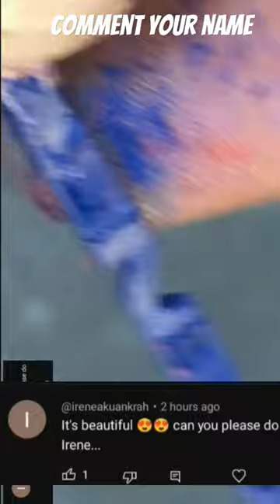carving"IRENE"on pencil lead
| part 3 waterfalls acrylicpainting | colouring a detailed poster learn colours with a detailed poster | learn colours with crayons | graffiti name art lesson arthub back to school | how to jro | children's art and craft workshops | 4tips (+1shortcut) For Developing your art style as a digital artist | I made a HIGE mistake on youtube's BIGGEST art collab! | try this technique in mixed media paintings amazing wood art that is At Another level 2 | painting on youtube biggest art collab! | Medusa Mixed Media Collage painting .Art Nouveau inspired | fluid painting with forks | Start Creating Art People want to buy (free workshop) | How to stop procarastinating with your art | About Face -Restoring a Torn portrait | paint a tiger eye | full acrylic painting tutorial | How to make Your Digital art feel More natural-procreate art tutorial | making art out of pencil lead | how to make lead pencil at home how to write name in pencil lead | The fine art school | Dope | Large human video | 3rd round | coloumbus23 chiickadee oil painting Tutorial LIVE | 95reasonbly FINE ART TALK | thomas kitts | see EPIC in ordinary Fine Art photography | 96REASONABLY FINE ART TALK :lori putnam | what is fine art photography? | Make fine art collage with travel souvenirs | abcd painting colour | abcd painting | abcd colouring | shading techniques with pencil | how to shade drawings with pencil colour | how to shade drawings with pencil anime | how to shade drawing with pencil malayalam | how to shade drawings with pencil in tamil | abcd colouring | colouring show | colouring a detailed poster learn colours with crayons | abcd painting colour | how to shade drawings with pencil colour | how to shade drawings with pencil anime | how to shade drawings with pencil in tamil | how to shade drawings with pencil malayalam | how shade drawings pencil | abcd painting colour | toe art challenge | cat vol-1 acrylicpainting | part 3 waterfalls acrylicpainting | how to draw beautiful shading drawing | how to shade drawings with pencil malayalam | how to shade drawings with pencil in tamil | pencil shading for beginners | how to shade drawings with normal pencil | easy and beautiful shading drawing | how to shade drawiings with pencil anime | how shade drawings pencil colour pencil shading drawing for beginners shadiing drawing fro beginners | shading techniques with pencil | colour penciil drawing for beginners | colouring pencil drawing for beginners | colouring with coloured pencils | making art out of coloured pencils | colour pencil drawiing real time video | how to layer coloured pencils | how to paint with pencil colours | colour pencil drawing video | goku drawing colour pencil full video | coloured pencil techniques | colour pencil shading drawing for beginners | how to shade drawings with pencil colour | colour pencil drawing techniques faber-castell

If you want your name on lead of pencil then comment your name

Hey 👋 guys in this channel you will learn how to transform lead of pencil or chalk into different shapes